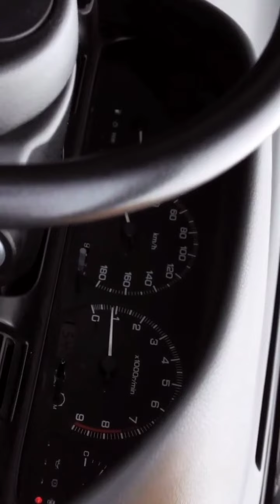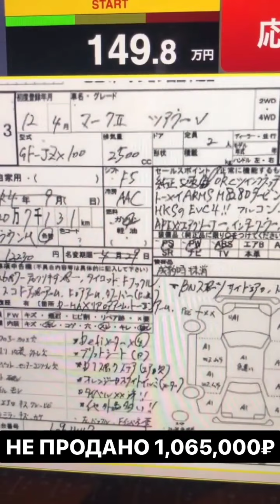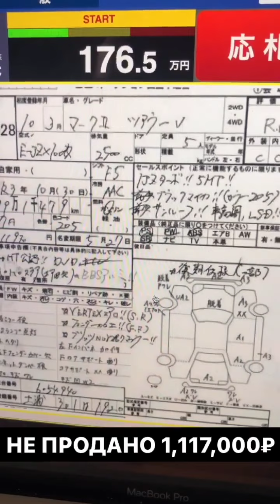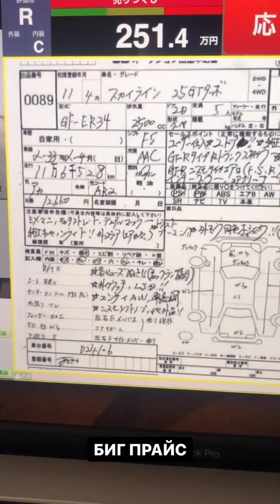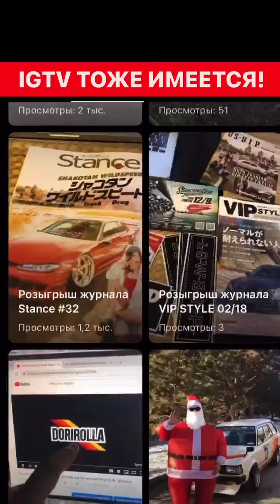Maki Rumas (Instagram stories от 14.04.21)